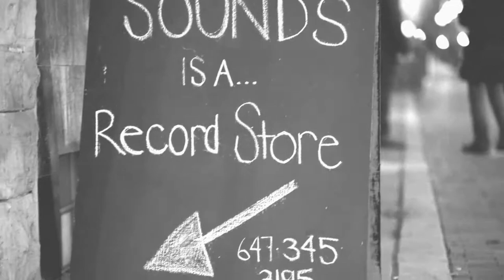FREEMAN DRE - LIVE AT QUIXOTIC RECORDS / FULL SHOW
We recorded a live performance at favorite record shop, Quixotic
Sounds.